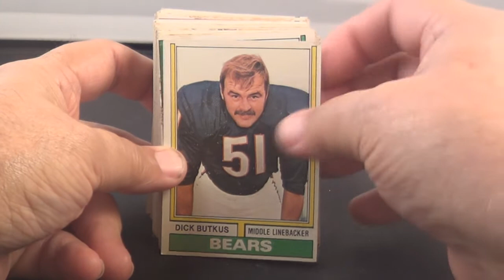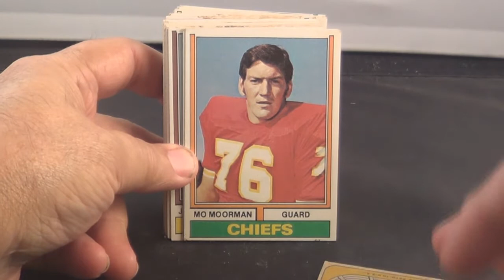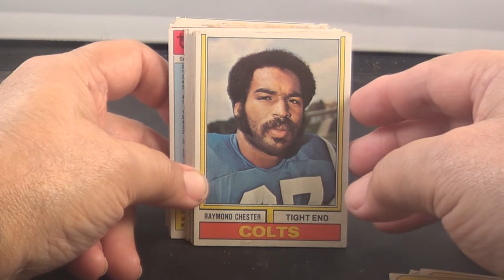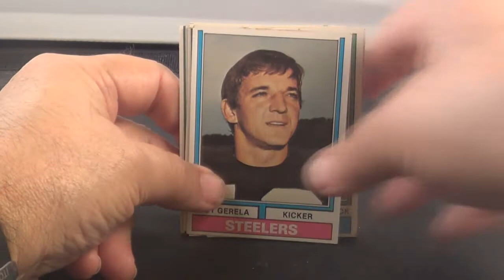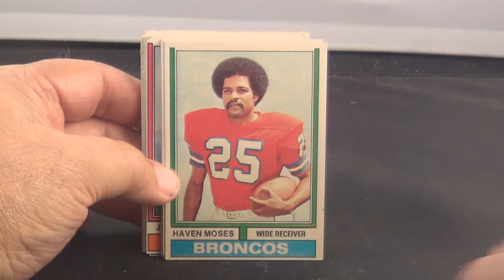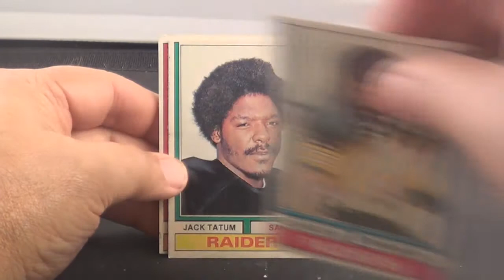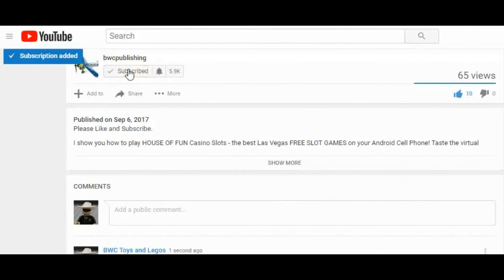Garage Sale Find 1974 Topps Football Cards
These card were part of the Garage Sale Find a while back. This is the 1974 Topps Football Cards. There were 108 cards in this box.

See Cards like Jim Plunkett, Rayfield Wright, Forrest Blue, Otis Taylor, Bob Griese, Terry Bradshaw, and many more, a lot of these cards are Hall of Famers.

See more of the videos on other card that came from this box, there were 1958 Football, 1968 Basketball, 1978 Football and more.  See them under the Garage Sale Finds playlist at: